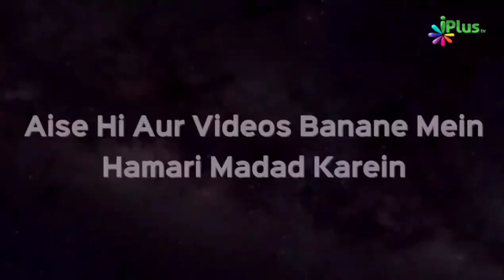Namaz Ke Baare Mein Shandaar Taqreer | Khan Mohammad Anas Haseebullah | Taqreeri Muqabala | iPlus TV